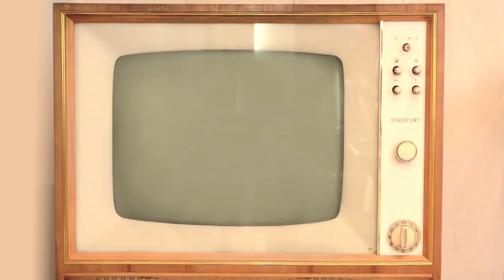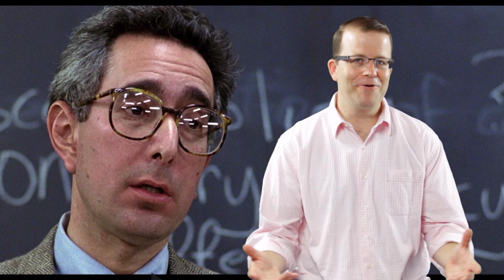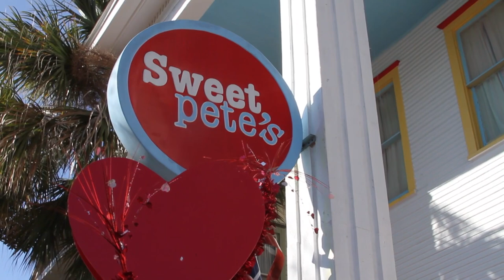Sweet Pete's The Show,Official S1 Ep1: Half Bag, Bubble Wrap and Magic.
Sweet Pete's, The Show...visually stunning with a family friendly message! It's Candy Insanity in a reality series about Jacksonville's very own...Wonka-esque confectionery genius who makes all natural sweets in a magical setting surrounded by his sometimes unpredictable yet good natured partners, staff and customers.
Candy Insanity!

Sweet Pete's is an All Natural Candy Shoppe located in Jacksonville, Florida. Founded in 2010 by renowned confectioner, Peter Behringer. The All Natural shoppe also features many gluten free and vegan sweets. Stop by for a treat, candy class or party.